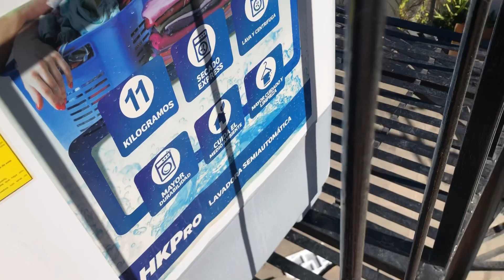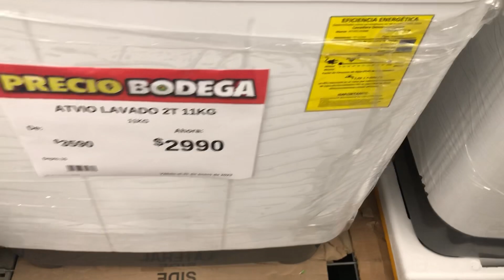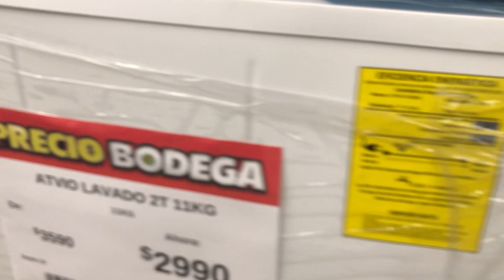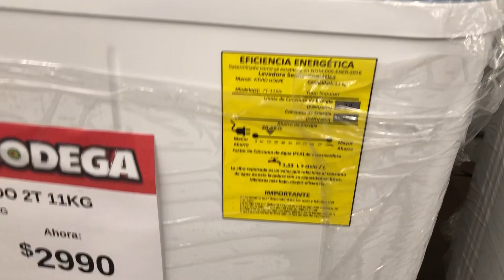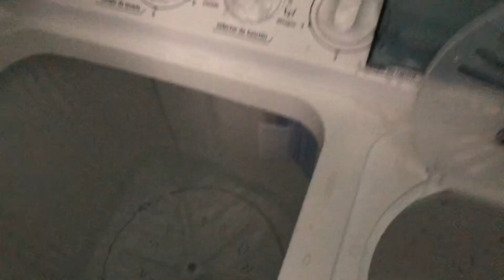Lavadora La Más Barata 2023!!!